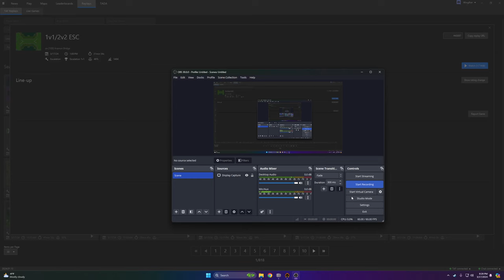Exe vs Race on Aramon Bridge [Game 2]